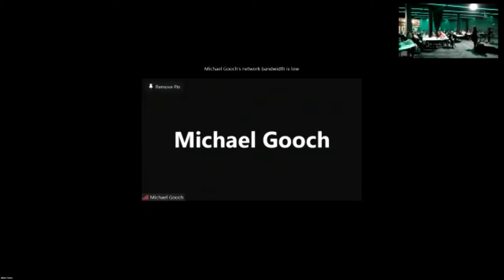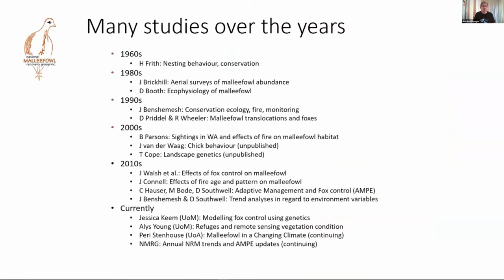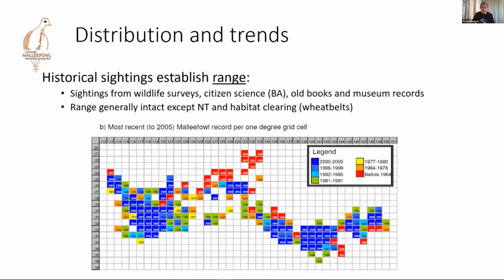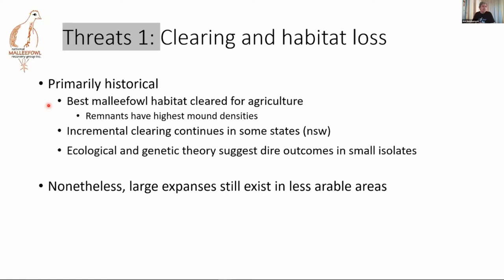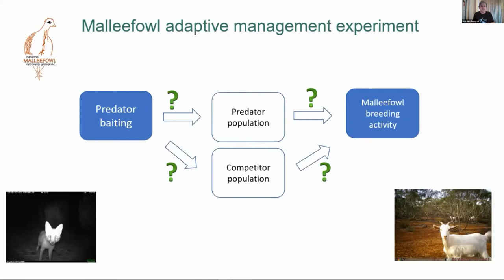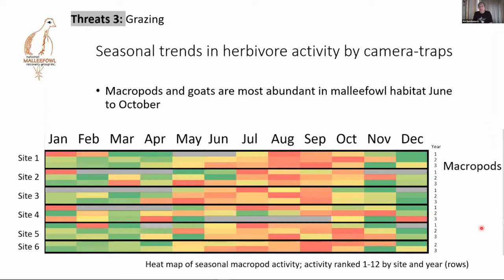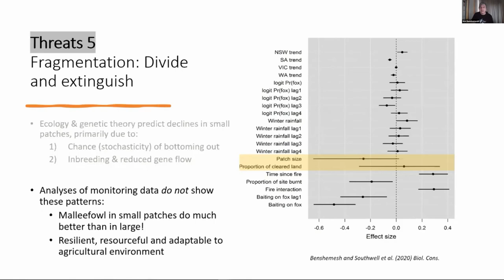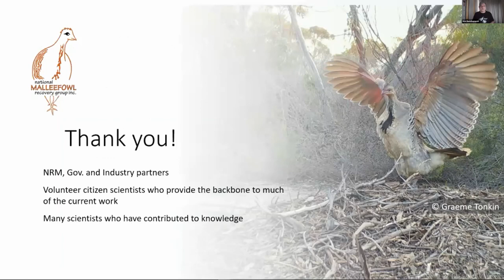NM+WATSF2021 - Joe Benshemesh